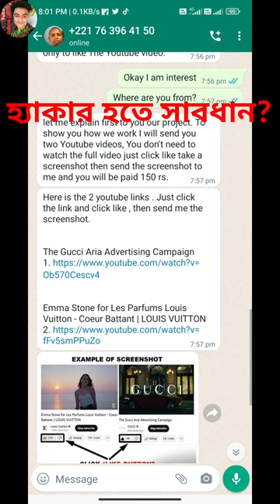হ্যাকারদের চিনবেন কিভাবে? How to recognize hackers? দেখুন কিভাবে চ্যানেল হ্যাক হয়?